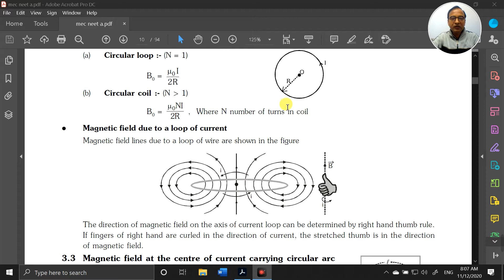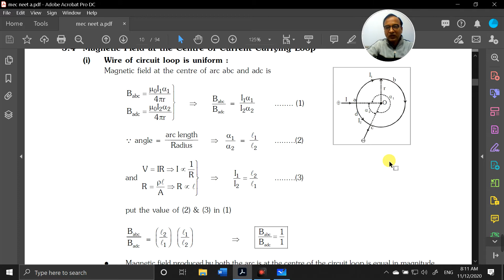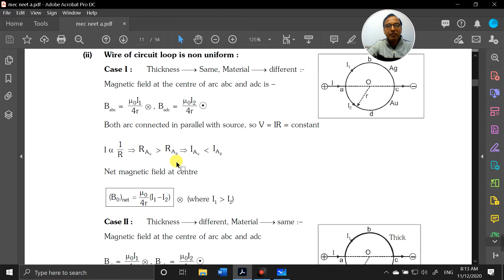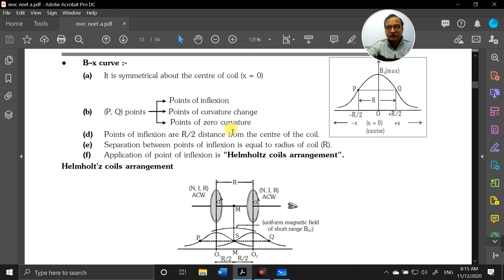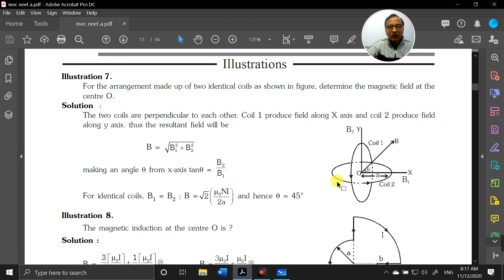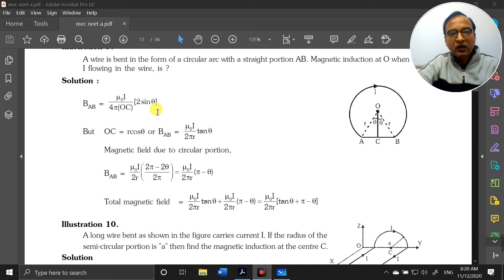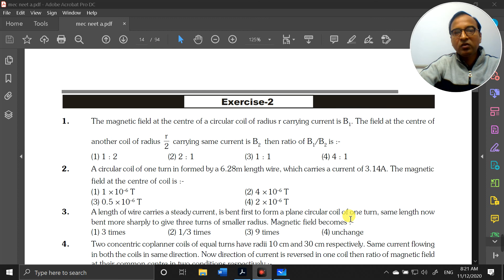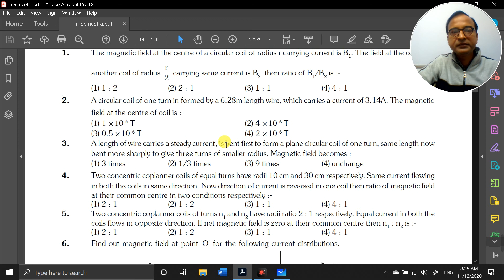Applications of Biot-Savart's Law [Q and Ans discussion ] competition profile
Application of Biot- Savart's Law - Concepts & different types of Q and Ans discussion.